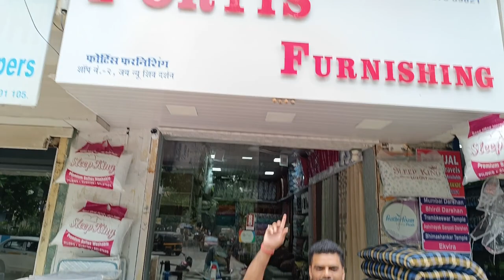fortis furnishing mira road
fortis furnishing provides a wide range of furnishing items curtains, pillow , bedsheets, custom sofa and bed at very reasonable price. just walk in and get the item of your choice.